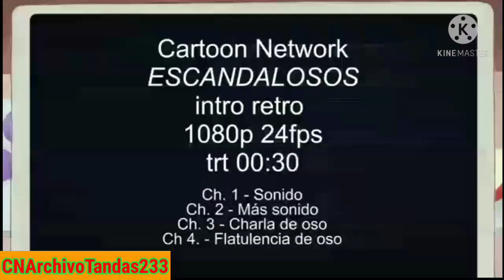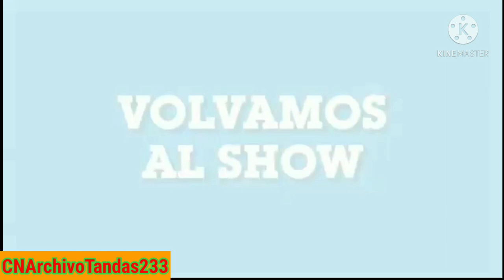(spanish) Tanda Comercial Cartoon Network feed Mexico Viernes 2 De Abr. 2021